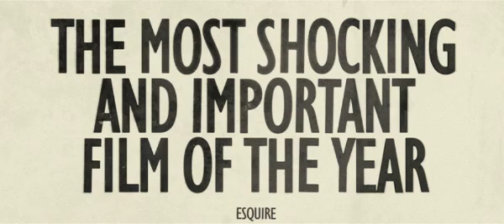The Hunger - Il trailer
Se si nomina Steve McQueen, non si può che pensare al mitico attore di La grande fuga. Invece Steve McQueen, omonimo e non parente, è anche uno dei più apprezzati artisti britannici, che quest'anno rappresenterà il suo Paese alla Biennale di Venezia. Hunger è, dopo quindici anni di videoinstallazioni e corti, il suo primo lungometraggio.

Un esordio non da poco, visto che si è aggiudicato decine di premi, tra cui la Camera d'Oro a Cannes e il premio di rivelazione dell'anno agli European Film Awards. Malgrado questo Hunger ha avuto grossi problemi di distribuzione, visto che è uscito inizialmente chissà perchè solo in Grecia, per poi avere a disposizione qualche salà qua è là tra Europa e Stati Uniti. In Italia non si è visto se non in un paio di proiezioni ai Festival di Venezia e Torino.

Ed è davvero un peccato, perchè McQueen riesce a raccontare una storia non facile con uno stile particolare e sorprendente. Il film racconta la vera e terribile storia della rivolta in un carcere nordirlandese nel 1981, quando alcuni detenuti dellIRA iniziarono uno sciopero della fame che li condusse fino alla morte.